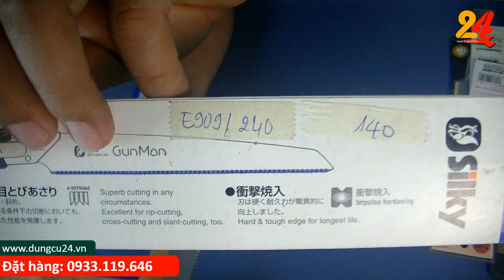Lưỡi cưa MADE IN JAPAN SILKY, GOMBOY, TAJIMA, GYOKUCHO, GIẢM ĐẾN 40%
Từ bán những dụng cụ nhật cũ hiện Dungcu24.vn đã có 1 bước phát triển để phục vụ như cầu khách hàng, website chúng tôi đã phát triển rất nhiều dụng cụ nhật mới chính hãng từ các hãng nổi tiếng từ nhật như Tsunoda, FUJIYA, NIIGATASEKI, ANEX, VESSEL, TRUSCO, SUNFLAG, MCC, SHINWA, TAKAGI, GISUKE, SK11, KTC, KEIBA, TONE, KDS, TAJIMA, OLFA...